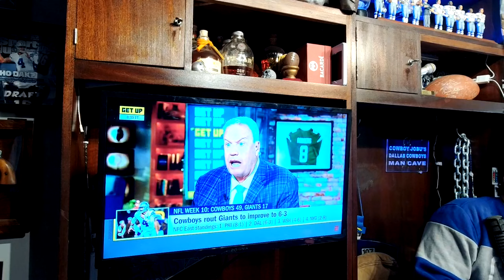Dak Prescott finally heathy in MVP Conversation